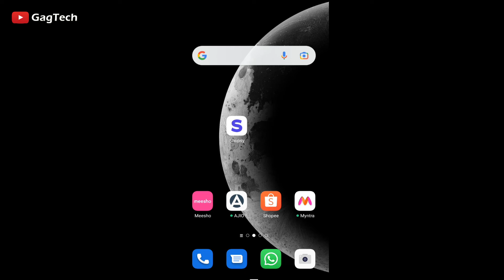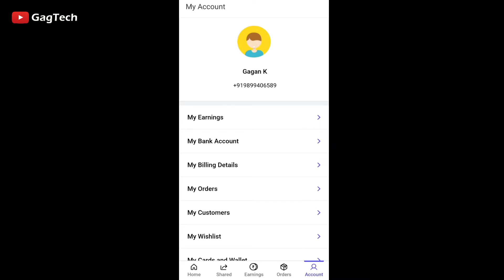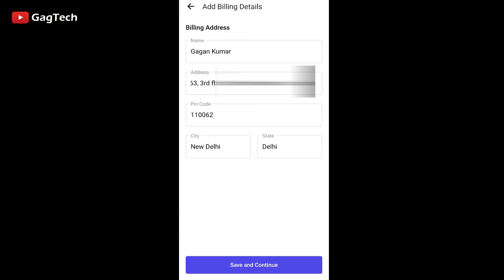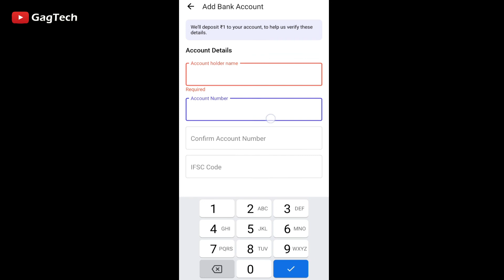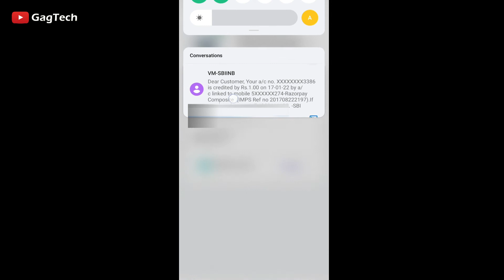how to add bank account in shopsy app | Shopsy App me bank detail add kaise karen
If you don't know about how to add bank details in shopsy app so learn from this video. In the video I have explained in details.

Topic Covered
👉 flipkart shopsy app se shopping kaise kare
👉 shopsy me order kaise kare
👉 shopsy app par order kaise kare
👉 shopsy app se order kaise karte hain